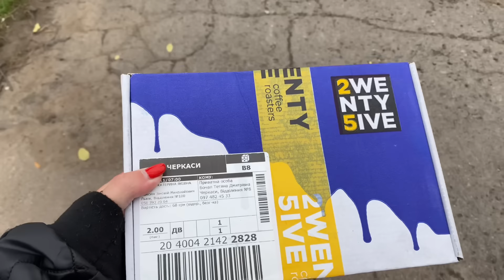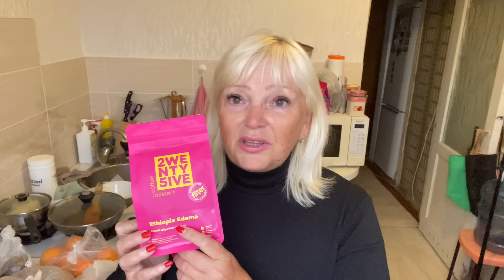10.11.2024. В мене для вас новина!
Кава до замовлення в Україні

Моя знижка 15%-Life25